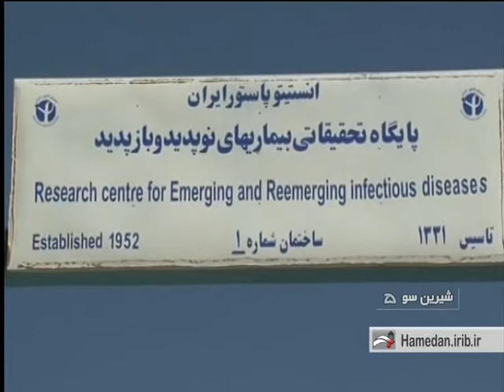برگزاری کارگاه ملی اصول بازرسی بهداشتی کشتی ها در پایگاه تحقیقاتی بیماری های نوپدید و بازپدید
کارگاه ملی اصول بازرسی بهداشتی کشتی ها در مهرماه 1395 در پایگاه تحقیقاتی بیماری های نوپدید و بازپدید انستیتو پاستور ایران برگزار شد.